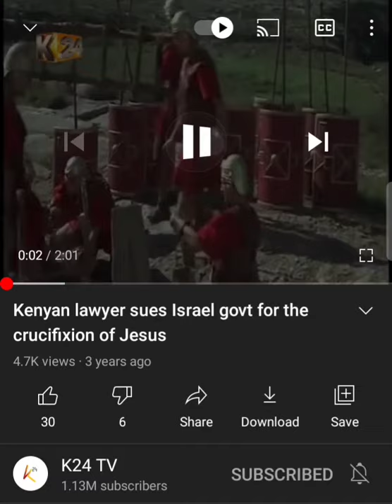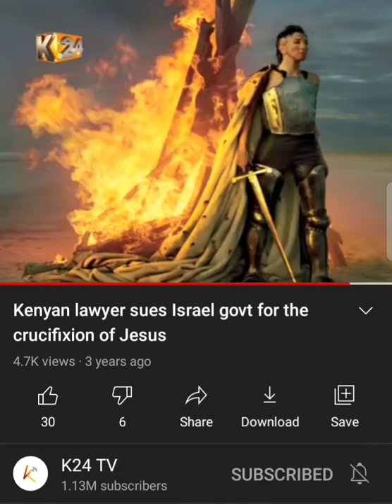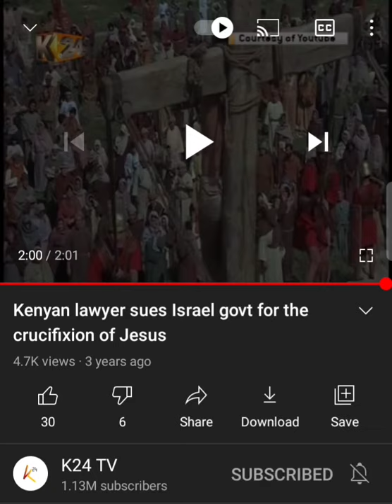Kenyan man sues Israel for Killing Jesus 😳🤦🇰🇪